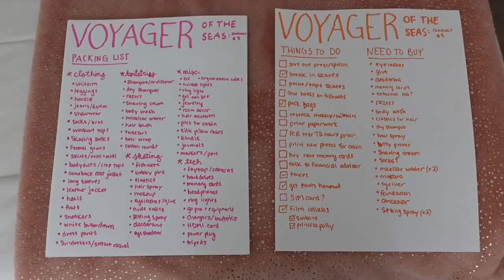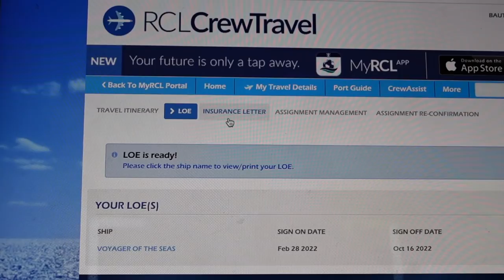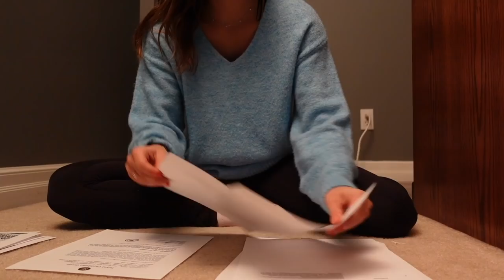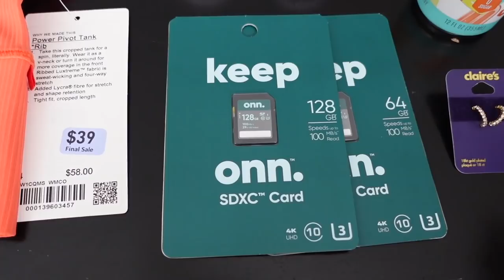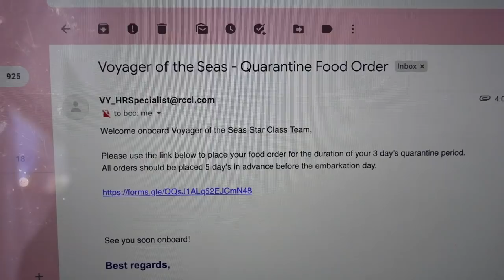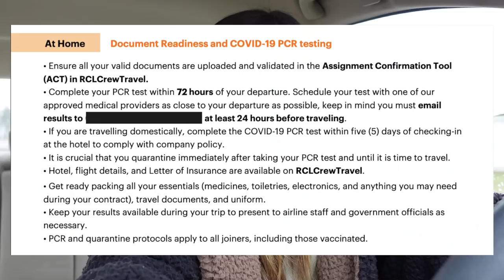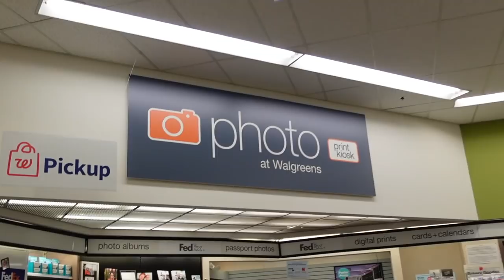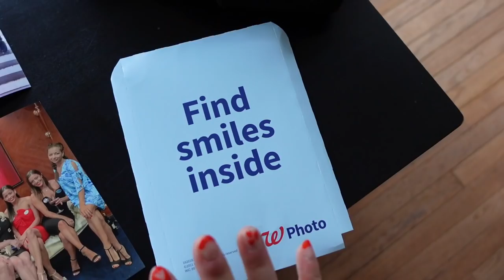ABOARD WITH JORD: prep for voyager with me, shopping, makeup haul, covid test, new skates, etc!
so beyond sorry for the late upload guys!! I haven’ had any luck yet finding service to upload 🥺 please be patient as I try to upload on my usual schedule ! Its a struggle now that we’re in Europe & I’m not yet allowed off! my heart & prayers are with Ukraine.. I have many wonderful friends from this country and they need our support. no more war! 🇺🇦

princess polly: JBAUTH
FabFitFun: BAUTH
Zaful: jbauth
Dossier: Jordan_10
Nail Addict: JordanBauth
Paragon Fitwear: JBAUTH
little words project: JBAUTH15
Sinbono Handbags: JordanB18
RIND Snacks: JORDAN20